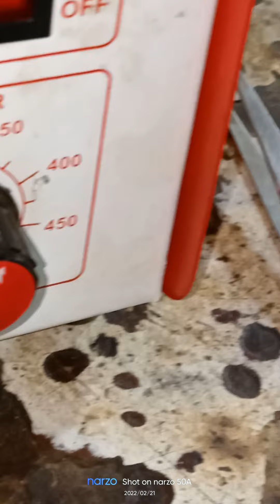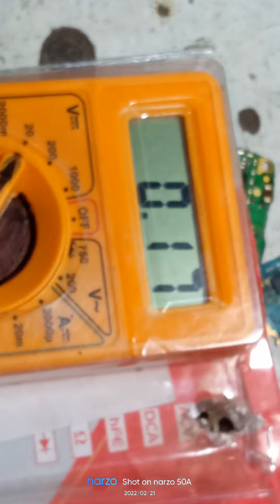samsung phone charging jack change#charging